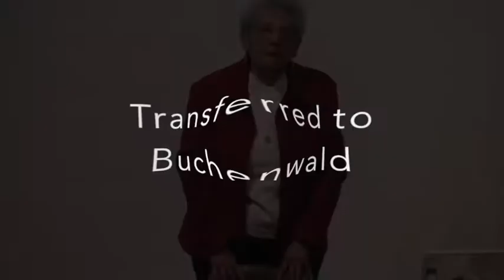Ray Wolpow Institute: Noémi Ban Speaks (Marla Bronstein)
This 2019 video project by Marla Bronstein is a compilation of previously recorded talks by Noémi  Ban.